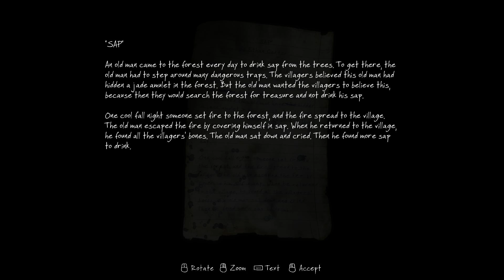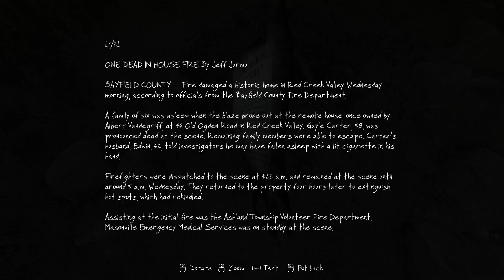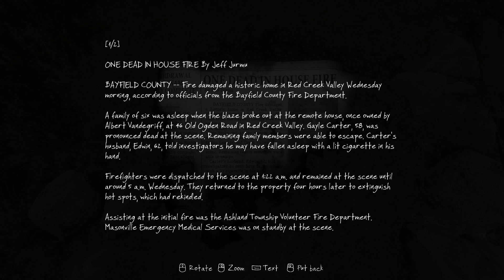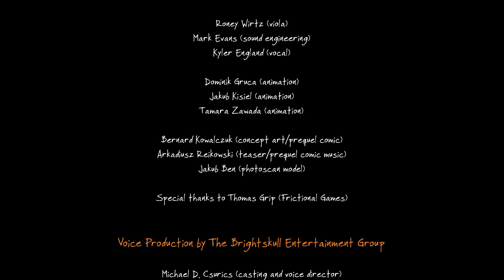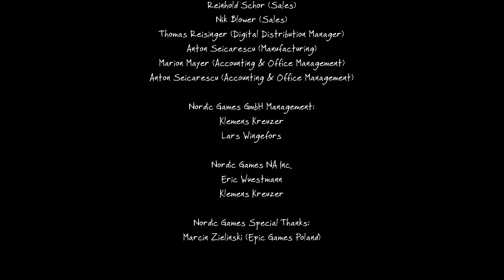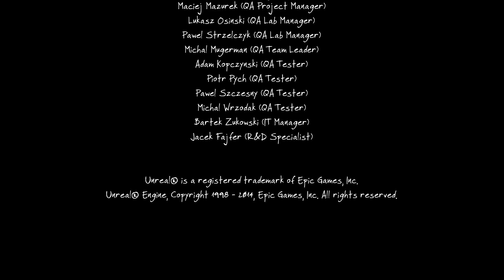The Vanishing of Ethan Carter - Part 8(END) - "The Sweet End!"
The Vanishing of Ethan Carter is a first-person story-driven mystery game focused on exploration and discovery. As occult-minded private detective Paul Prospero communicate with the dead to discover the fate of a missing boy and the mystery behind a dark ancient force lurking in Red Creek Valley.